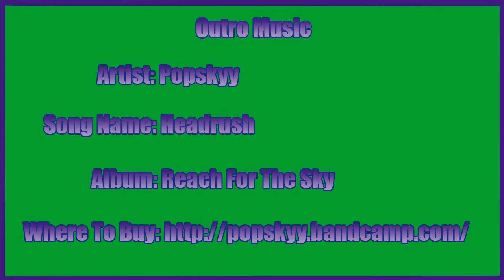Kingdom Hearts 2 Walkthrough w/ Grapingjam Part 21 - Army Brawl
He sucker punched me!

Outro Music
Artist:Popskyy
Song Name: Headrush
Album: Reach For The Sky

Kingdom Hearts II is ...

Follows Sora, Donald and Goofy on their continuing quest. It has been one year since the events of Kingdom Hearts. The story begins in Twilight Town, a quite burg nestled between night and day. Sora and friends are joined by a vibrant new cast of characters, including King Mickey himself! Together, they will encounter countless dangers in worlds both familiar and brand new.